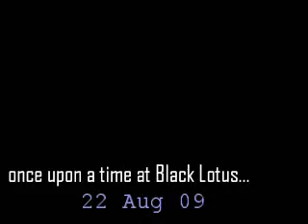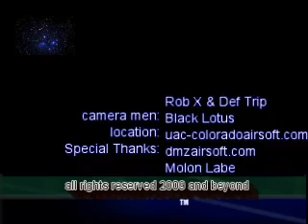Once Upon a Time At Black Lotus (dmz new perspective raw double screen)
This is raw footage of the two perspective shooting rob x and deftrip did at Black Lotus.  Man that was fun as hell!